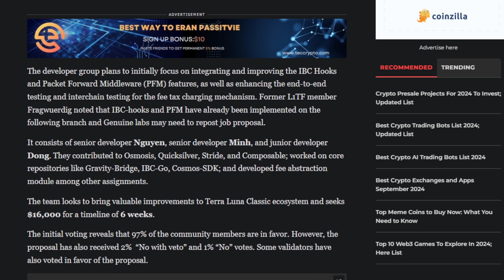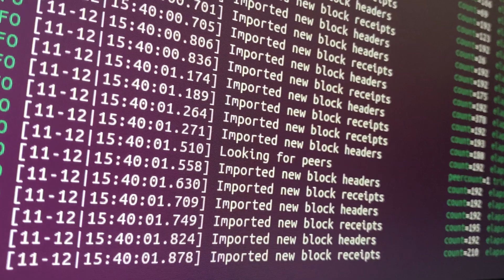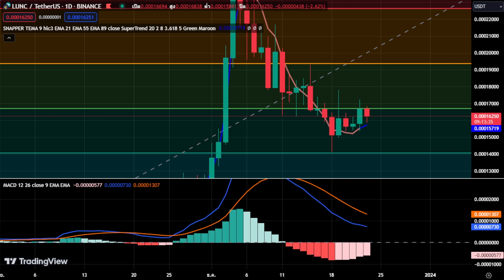luncล่าสุด นักพัฒนา Cosmos Stacks ยื่นมือช่วยฟื้นฟูTerra Classic LUNC